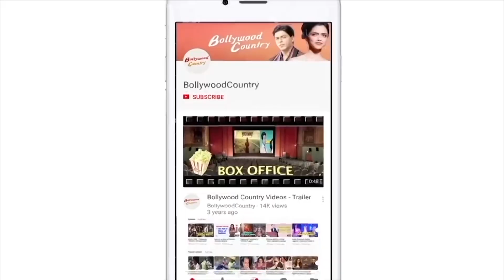Shehnaaz Gill stumbles at a ramp walk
Shehnaaz Gill is one of the most energetic and enigmatic beautiful actresses that we have in our showbiz industry. The actress has made her big Bollywood debut with Salman Khan starrer 'Kisi Ka Bhai Kisi Ki Jaan' and her performance is being appreciated by the audience.